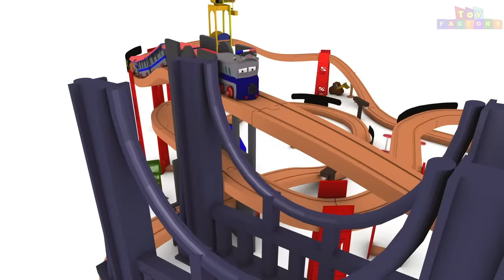Cartoon Train - Train videos - jcb - Cars for Kids - Toys Factory - Kids Railway - Police Cartoon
Cartoon Train - Train videos - jcb - Cars for Kids - Toys Factory - Kids Railway - Police Cartoon by Toy Factory.

1. Cartoon Cartoon - Toy Factory Train - Choo Choo Train - Toy Train for Children - Car Cartoon – Toy
5. Cartoon Train for kids - Train videos - chu chu train - Toy Factory - Toy Train for children
6. Toy Factory Train Cartoon - Trains for Kids - choo choo train - Santa Cartoon - Train - train videos
9. Old MacDonald had a farm - Train Cartoon - Police Cartoon - Car Cartoon For Children - Toy Factory